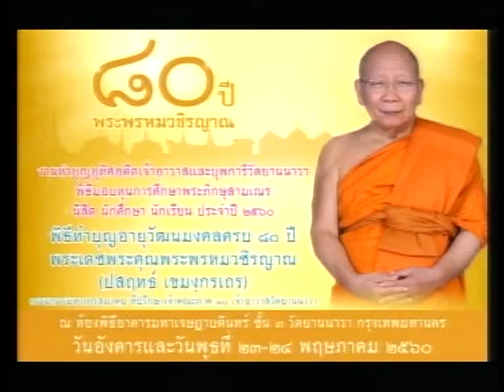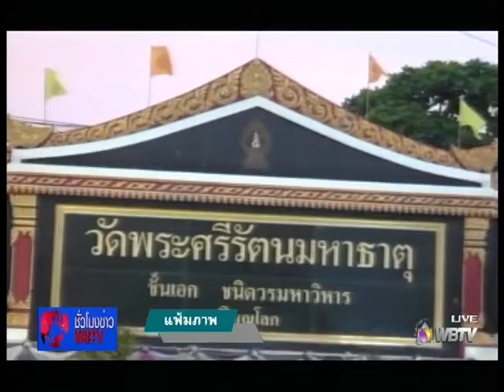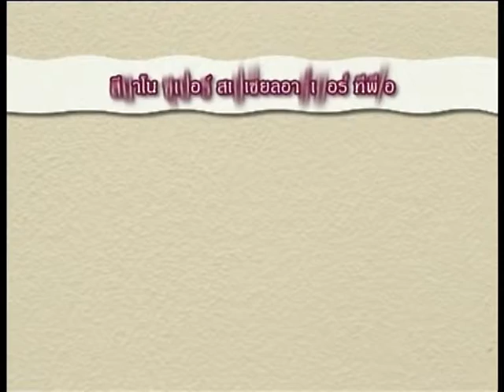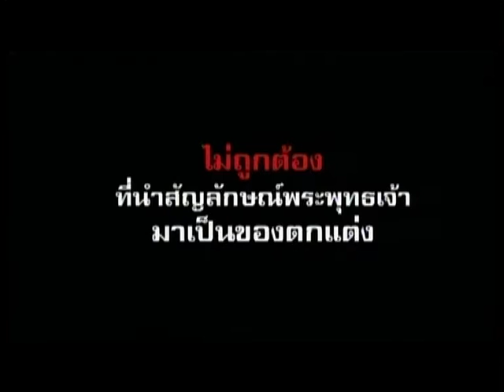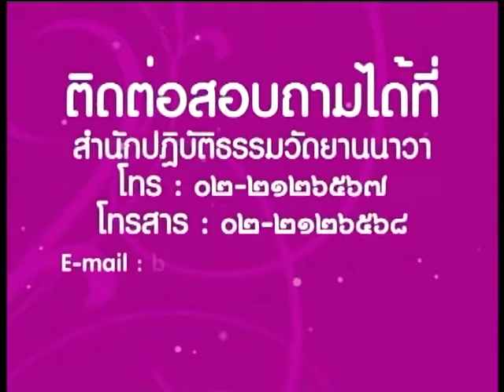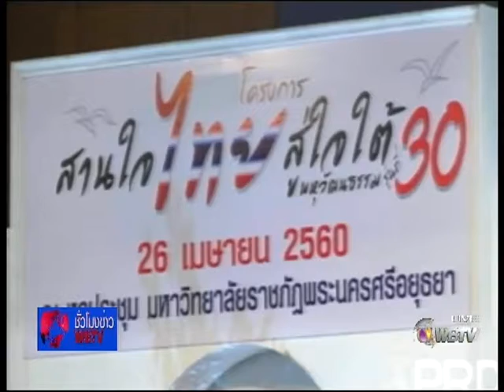ชั่วโมงข่าวwbtv270460 ประชุมดันพระธาตุพนมสู่มรดกโลก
รายการ ชั่วโมงข่าวwbtv สถานีโทรทัศน์โลกพระพุทธศาสนา WBTV
ประจำวันพฤหัสบดีที่ 27 เมษายน 2560 วันขึ้น 2 ค่ำ เดือน 6      เวลา 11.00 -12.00 นาฬิกา (สด)
ให้ข้อคิดคติธรรม : พระครูโกศลวิบูลกิจ วิ. ผู้ช่วยเจ้าอาวาสวัดยานนาวา
ผู้ประกาศ เพลินพิศ  สืบพานิช
(ช่วงที่ 1)  ข่าวคณะสงฆ์ - พระพุทธศาสนา
1.ประชุมดันพระธาตุพนมสู่มรดกโลก
2.พิษณุโลก วัดพระศรีรัตนมหาธาตุฯ จัดงานสมโภชพระพุทธชินราช ครบ 660 ปี
3.พระธรรมทูตสายต่างประเทศ รุ่นที่ 23 มจร. เผยแพร่พระพุทธศาสนา
4.เสวนาวิชาการ บทบาทพระสังฆาธิการกับการพัฒนาพื้นที่ปลอดบุหรี่ภายในมหาลัย
5.พศ.แจงปัญหาร้องเช่าที่วัดร้างพื้นที่อ่างทอง

(ช่วงที่ 2) ข่าวเด่นเที่ยงวัน ข่าวสารงานบุญ
6.สานใจไทยสู่ใจใต้ รุ่นที่ 30
7.ชัยนาท เปิดนิทรรศการรำลึกพระมหากรุณาธิคุณ ร.9
8.สระบุรี ประกอบพิธีอัญเชิญเครื่องราชสักการะเพื่อถวายเป็นพุทธบูชาฯ
9.อบต.โคกตาล ร่วมกับมูลนิธิหลวงปู่สรวงมอบบ้านฯ

สถานีวิทยุโทรทัศน์โลกพระพุทธศาสนา เฉลิมพระเกียรติ ๗๒ พรรษา สมเด็จพระนางเจ้าพระบรมราชินีนาถ World Buddhist Television (WBTV)